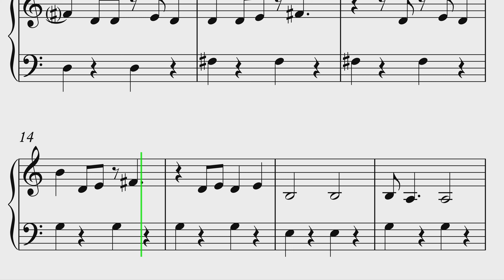Polly Pocket Theme Song Piano Sheet Music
If you want to learn how to play "Polly Pocket Theme Song" on Piano, this tutorial is for you!

About:
In this video learn how to play Polly Pocket Theme Song Takeover on piano using this Easy Piano Tutorial.